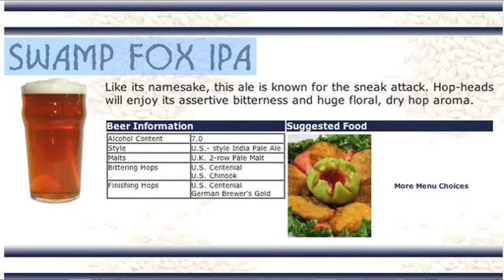Moon River Swamp Fox IPA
This week we take on a beer that many of you can't get your hands on unless you come to Georgia. It's Moon River Brewing's Swamp Fox IPA. Yes, it's about time we talked about a beer brewed by our own John Pinkerton! John talks about what goes into this hop explosion, where the name came from, and shares lots of great brewing info as always!! Savannah is a great tourist destination, so when you finally get here, be sure to stop by Moon River and sample the many great beers brewed there!  Distributed by Tubemogul.